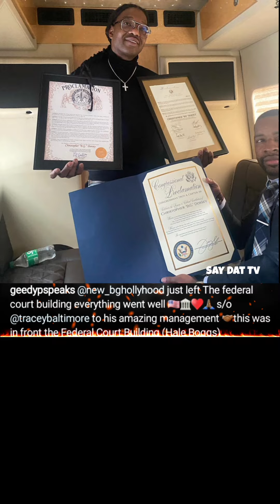BG Reunited With Juvenile Friends & Family First Time Back Home In New Orleans.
BG come back to New Orleans for the first time since being released from prison.